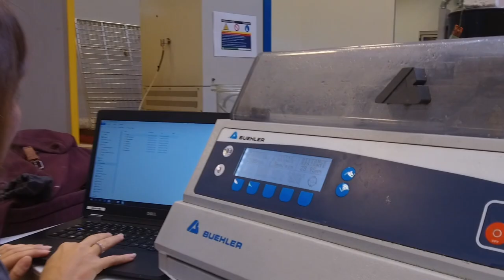Teaser - Journée de la recherche et de l'innovation - UTBM - Sevenans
Lucas du Laboratoire ICB - PMDM présentera un procédé de fabrication métallique : la micro-fusion laser sur les poudres ainsi que la tour d'atomisation. Geoffrey présentera la projection thermique.